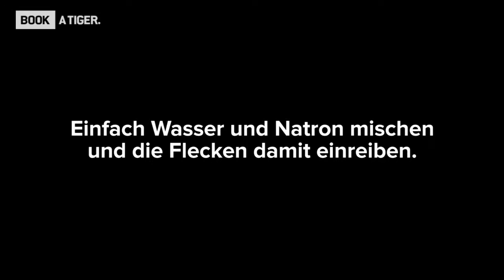BOOK A TIGER - mit dem Wundermittel Natron gegen Druckerfarbe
Mit diesem Trick kannst du Druckerfarbe von deinen Händen entfernen, damit deine Hände wieder schön sauber sind.

Mehr CleaningHacks und Tipps zur Wohnungsreinigung erhälst du auf unserem BOOK A TIGER-Blog

Um auch deine Wohnung ordentlich sauber zu halten, buche jetzt deine persönliche Putzkraft auf unserer Webseite